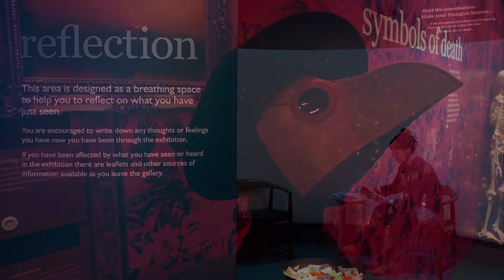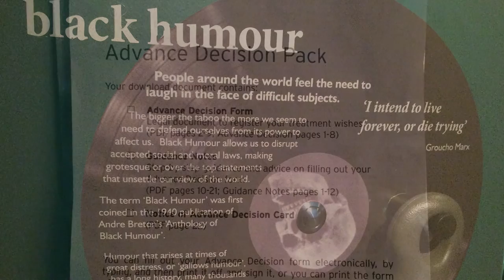Centre for Ethics in Medicine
Professor Richard Huxtable and his team in the Centre for Ethics in Medicine were awarded the 2015/16 University of Bristol Engagement Award. This short film explores some of the breadth of their work.